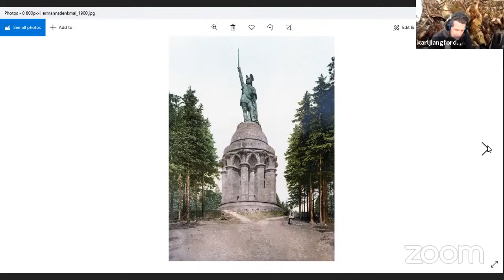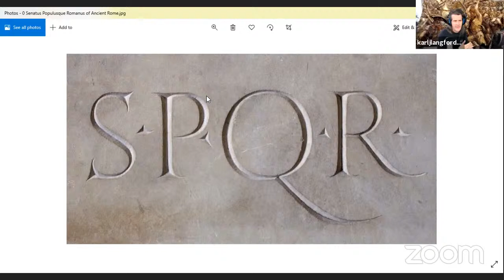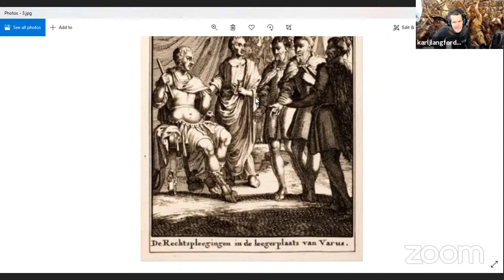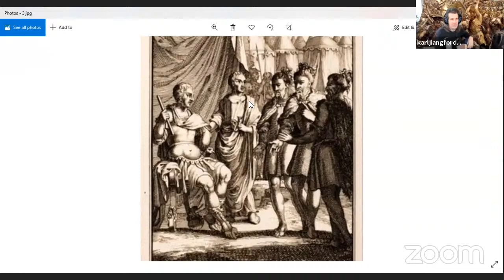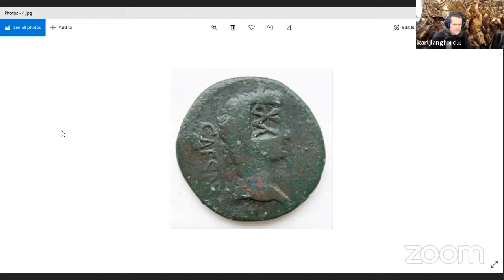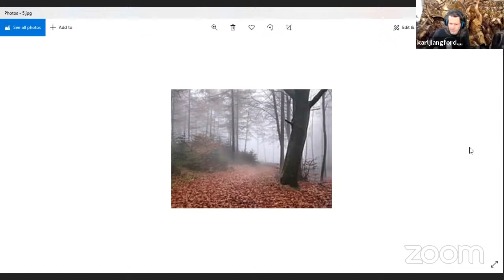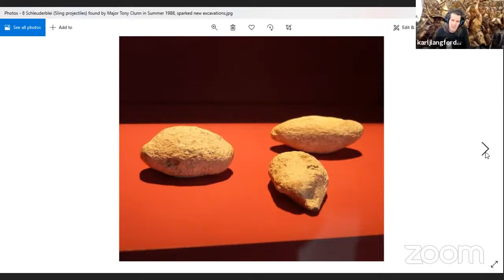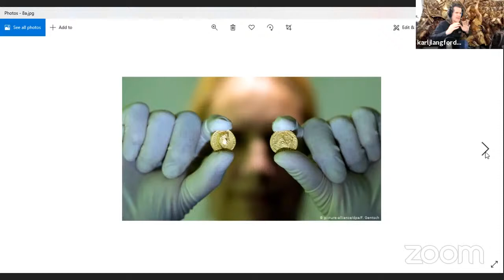The destruction of the Roman legion of Varus